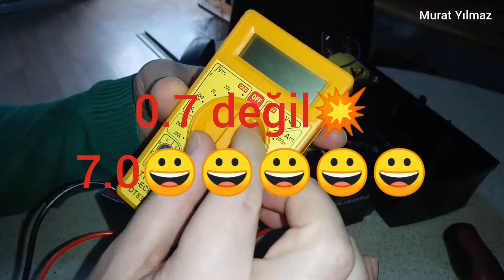Ups güç kaynağı akü degisimi